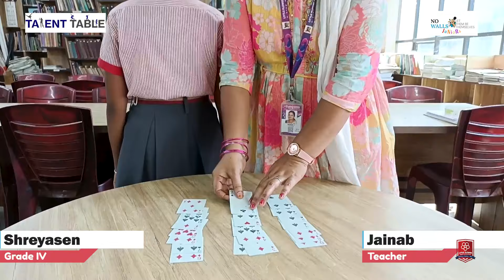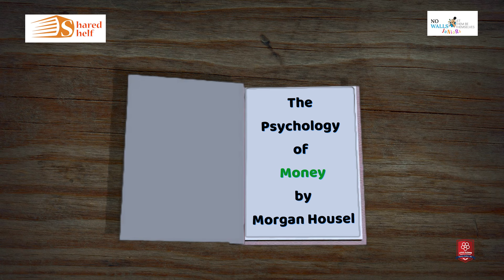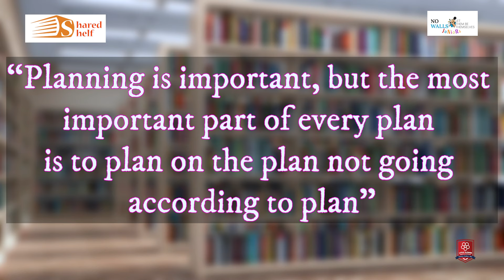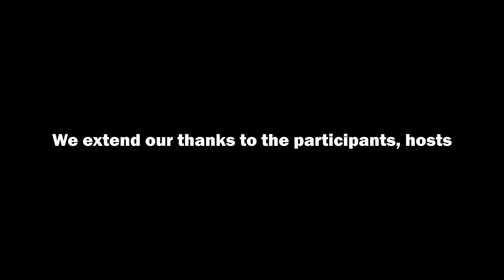No Wall Junior 2-Chapter 5